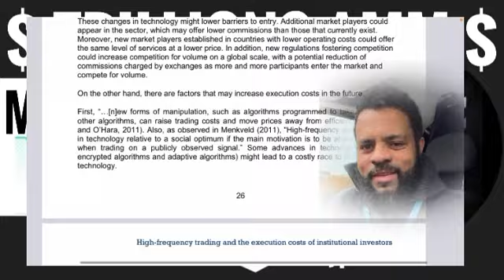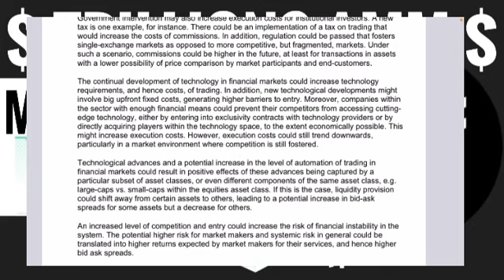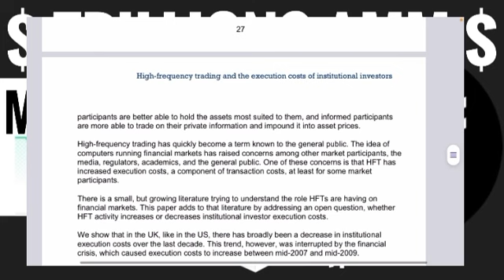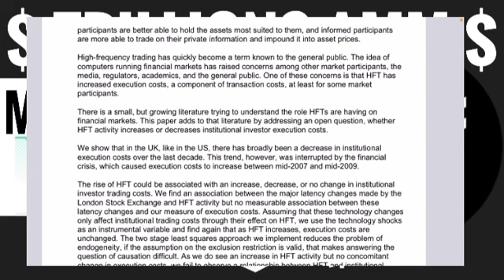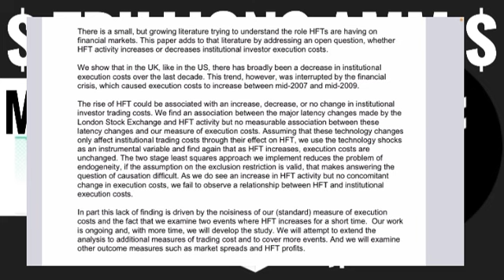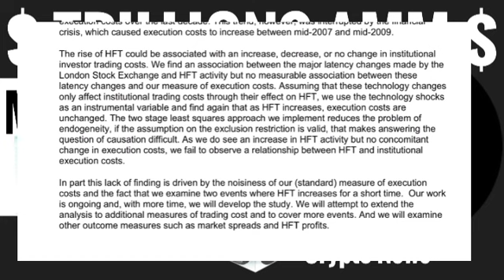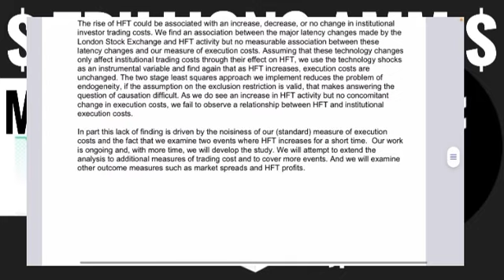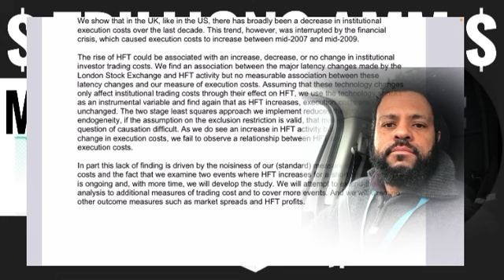STELLAR XLM AMM 💰TRILLIONS💰MARKET MAKING 📊 RESEARCH PART 5 HIGH FREQUENCY TRADING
Stellar XLM AMM a High frequency trading Liquidity tool? Clearly Trillions could flow with use case like this; but is High frequency trading good for the institutional and retail trader? Stellar has a keen focus on AMM so let's do the research in this part 5 series. Market making or AMM IS where additional Utility could be coming from? With xlm crypto Stellar is fast becoming a stronghold into the new financial system. However We all look at the charts and see Stellar xlm price really low. Today in Zioncoins Crypto News I look at the at the drivers and possibilities with fundamental and technical analysis.

I look at crypto, like Gold xlm the dxy the 10yr yield research the Fednow find out how crypto like stellar xlm could see trillions of through put. I try and build a picture as to what could be happening with stellar xlm when and how these stellar xlm price predictions could be wright. Following the on set for CBDC's & ISO 20022 standards; I connect the dots with stellar xlm & other Blockchains.

Trillions may flow through the stellar xlm eco system it's a matter of maths when the rails have been provided. How many banks and markets will integrate and Is the fednow going to interoperate?

Don't get me wrong iso 20022 is old crypto news but I really think it's a good idea to see actually how big stellar iso 200222 could be. This could shock the world wired with IBM 😉.

We're still building out our eco system and we'd love you to come along with us on our journey. When you buy zioncoins you become apart of our community. Active our inactive its completely your choice.

Buying zioncoin is more then just having and holding something special. Lots of people buying zioncoins are in fact buying in to a community not just a store of valve. I'll be making plenty more videos on, how to buy zioncons crytpo and where to buy zioncoin crypto.

How to buy zi altcoin should be complicated for new people if you watch my previous video. When I thought about how to buy zi crypto ( and zi is what we call the ticker for the asset, much like gbp, usd, xlm or xrp) I realised maybe I should advise where to buy zi altcoin.

                     2❤️&2hodl

  📊📊💰💰 TRADING 212 💰💰📊📊

Buying stocks MoneyGram like COIN, gives you expose to crypto.

💰💰 Do You Want To Get a FREE STOCKS WORTH UP TO ‎£⁠100? 💰💰

🎊 Create a Trading 212 Invest account and use 👇🏽👇🏽

For a complete cryptocurrency Coin Market update, check out Zioncoins.net listing over 5000 cryptocurrency, with charts, indicators and calculate

Some handy Crypto words and meanings

When you think altcoins think:

* Altcoin: Any cryptocurrency that is an alternative to Bitcoin.

* Smart contract: A piece of code that is executed on the blockchain after certain conditions have been met; this allows developers to create decentralised applications without having to build the blockchain from scratch.

* Defi Decentralised finance: Pushes the development of alternative decentralised blockchain-based financial applications to enable peer-to-peer transactions without third parties. DeFi apps include lending platforms, exchanges